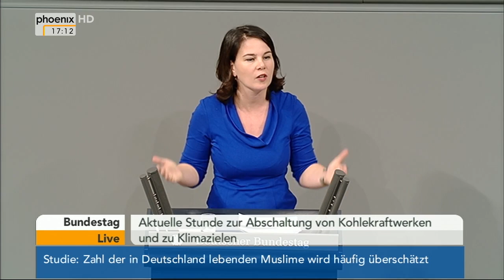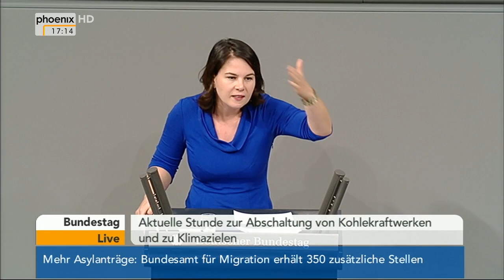Bundestag: Debatte zur Abschaltung von Kohlekraftwerken und Klimazielen am 13.11.2014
Aktuelle Stunde zum Thema "Abschaltung von Kohlekraftwerken und zum Erreichen der Klimaziele" mit Reden von Oliver Krischner (B90/Grüne), Andreas Jung (CDU), Eva Bulling-Schröter (Die Linke), Hubertus Heil (SPD), Anja Weisgerber (CSU), Hubertus Zdebel (Die Linke), Dirk Becker (SPD), Annalena Baerbock (B90/Grüne), Thomas Bareiß (CDU) und Matthias Miersch (SPD)